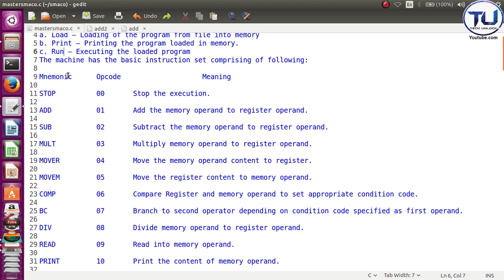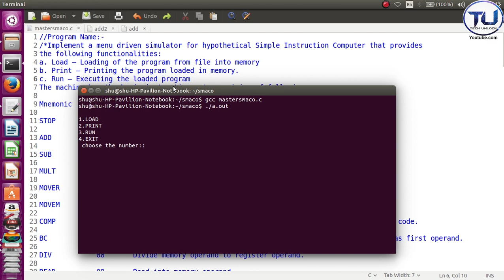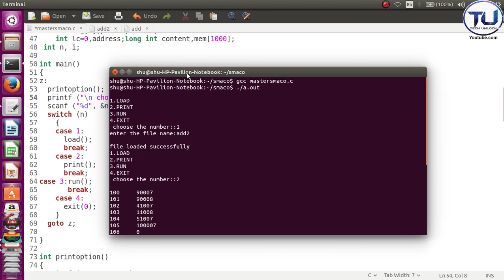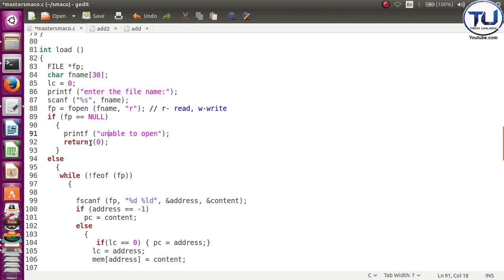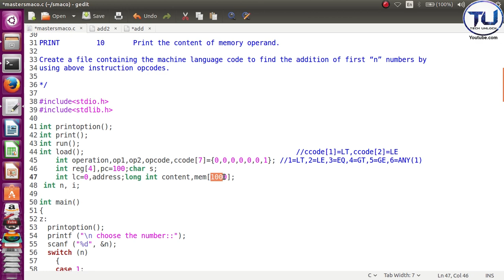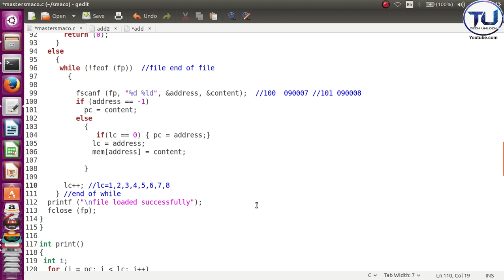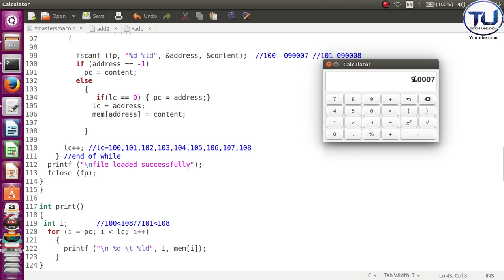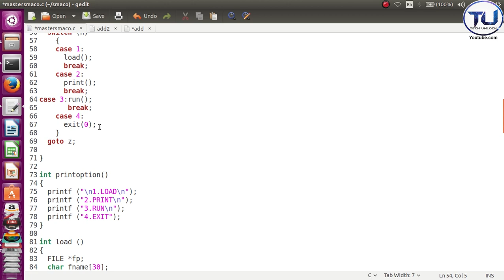Smaco program practical to find addition of two number | C program | System programming practical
In this, explain the practical of master Smaco program in c programming language with example to write a smaco program to accept any two number and find their addition in system programming.
Smaco program to accept any two number and find their Addition | Also Find addition of three number.

Smaco program to find largest of two number | Also smaco program to find largest of three number

Learn C language #1 Basic to Advanced level | if else | for loop | while | do while | switch case |

How to boot pendrive easily in 5 minutes | आसानी से पेनड्राइव बूट कैसे करें 5 मिनट में.

How to hide folder and files in windows | विंडोज़ में फ़ोल्डर और फ़ाइलों को कैसे छिपाएं |

How to transfer files between computers using Lan Cable | 2 method se sikhe | 100% काम करेगा |

Video By: Shubham Shelake.